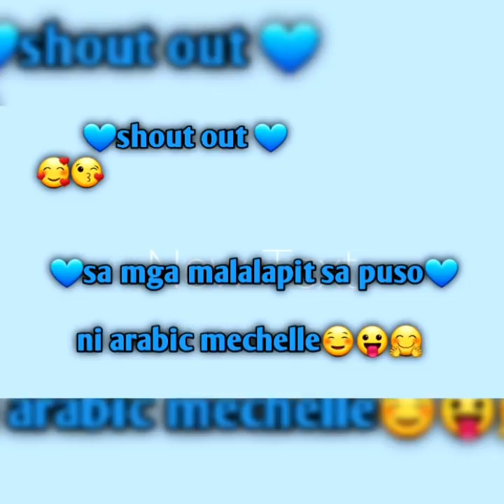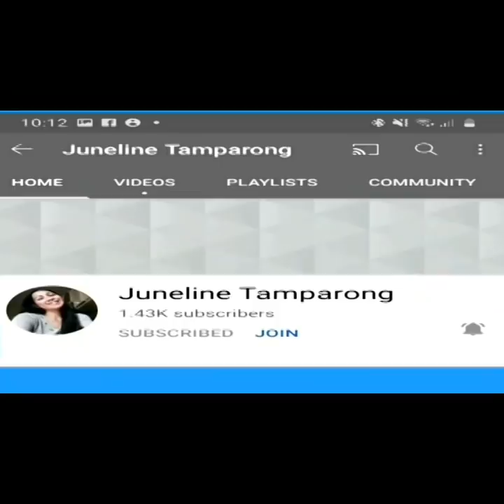how to cook negror fish in the oven arabicfood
how to make negror fish in aven